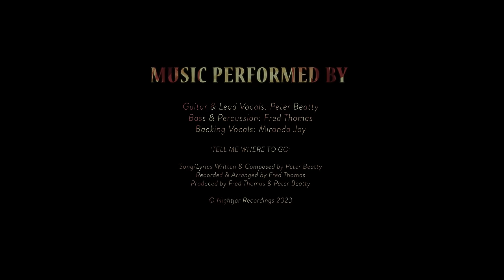Peter Beatty - Tell Me Where To Go - (Official Music Video)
Tell Me Where To Go is the latest single from independent artist and musician Peter Beatty, released on 29th September 2023 (Nightjar Recordings).

It is taken from forthcoming debut solo album 'Different Flowers' out in May 2024.

Music video directed by Peter Beatty & Joseph Boyle.
Shot, animated and edited by Peter Beatty & Joseph Boyle.
Written/produced by Peter Beatty.
Art/design by Peter Beatty.

Song/lyrics written & composted by Peter Beatty
Recorded/arranged by Fred Thomas
Produced by Fred Thomas/Peter Beatty